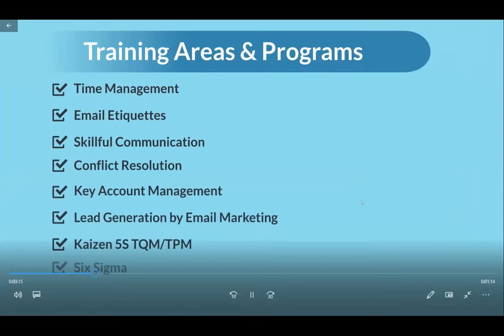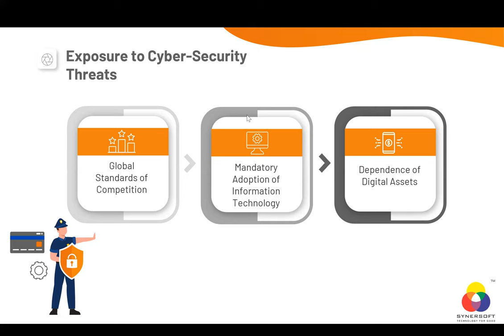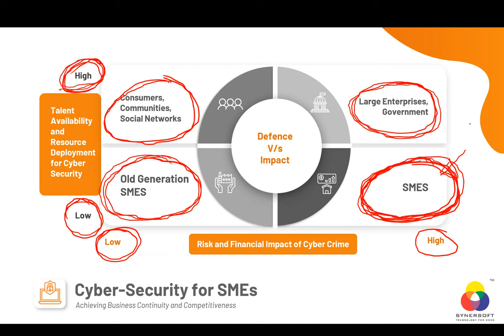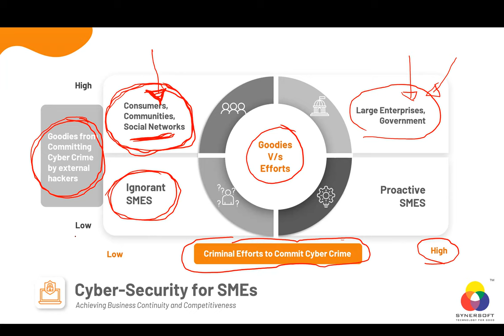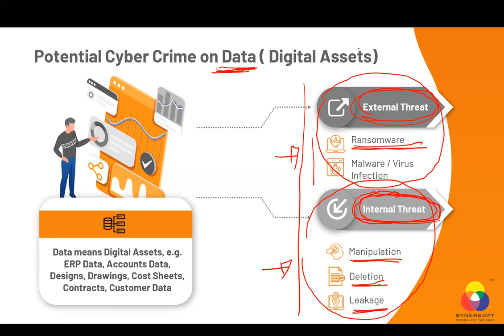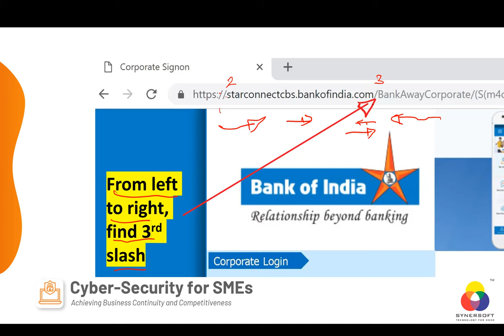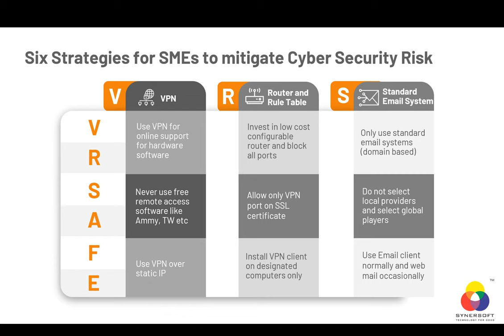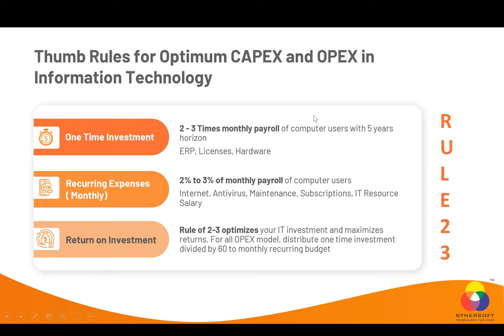Webinar by Vishal Shah on Six Simple Strategies for MSMEs - Cyber Security Explained for Laymen